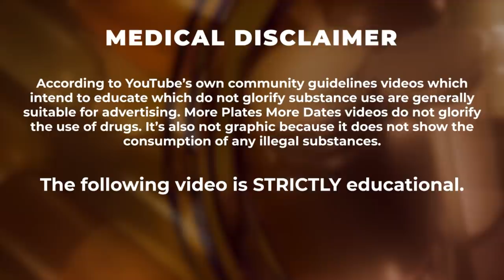Reacting To Markus Rühl Getting Grilled About His Steroid Use